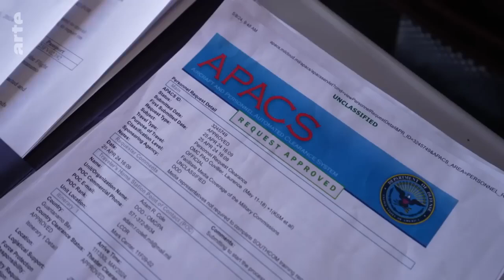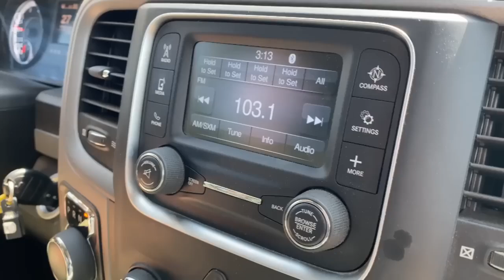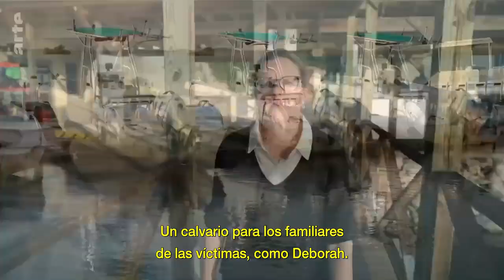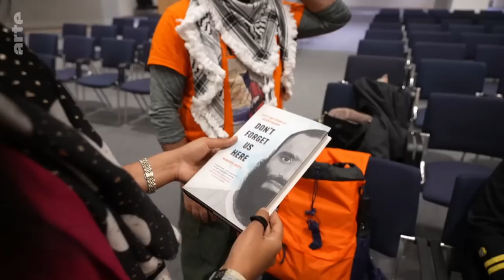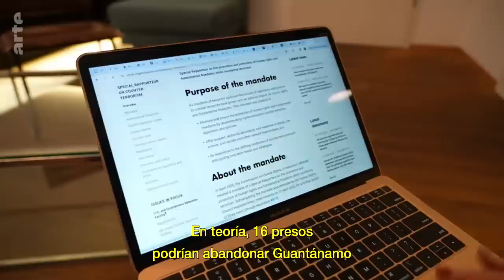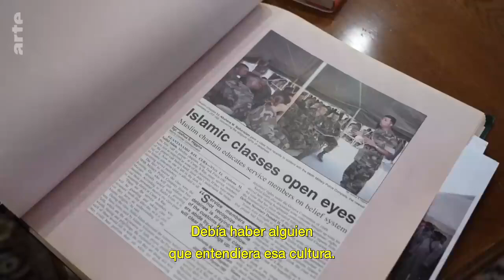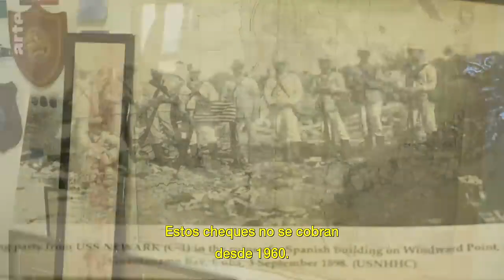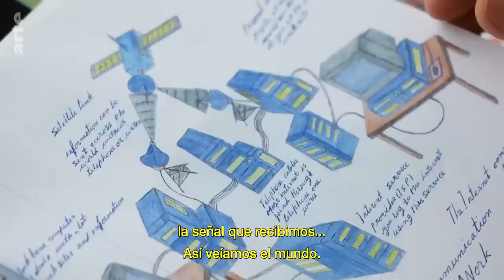Guantánamo sigue abierta.